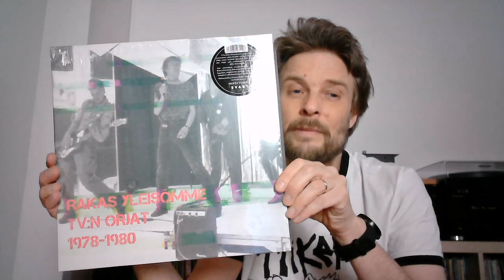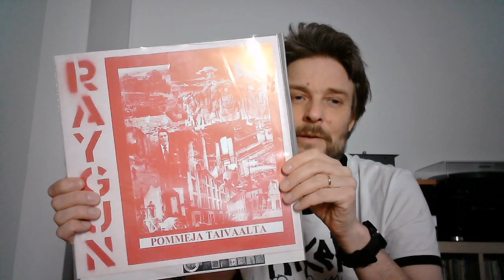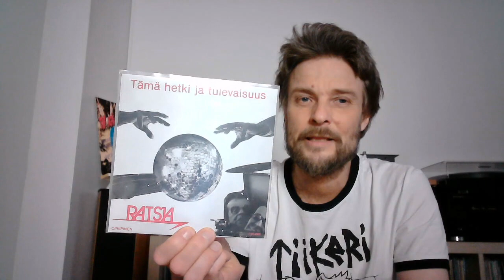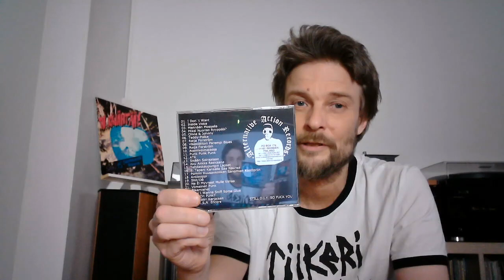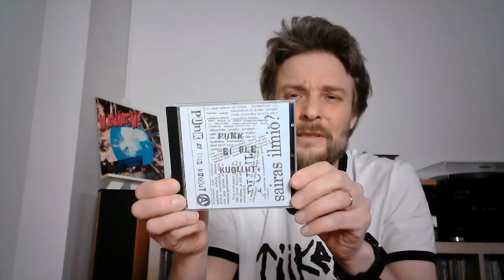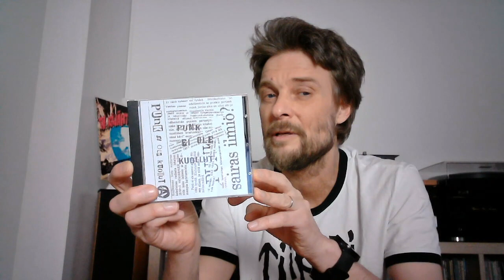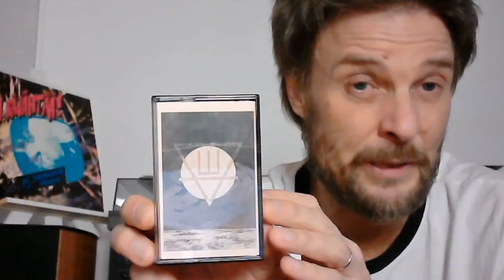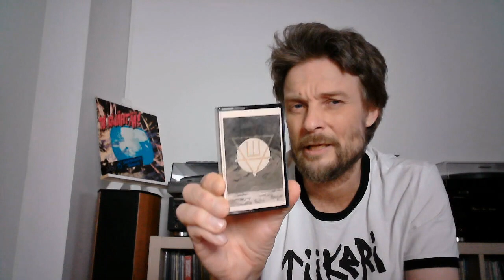Vinyl Finds - All Formats - All Punk and Hardcore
Vinylnaut 321 - Vinyl Finds - All Formats - All Punk and Hardcore

This was busy week. Ordered records arrived daily and I did first visit to record shop this year. And don't mention Svart Records -50% sale records.
I also thinking to star collecting some new items.

Music copyright by Svarta Havet.